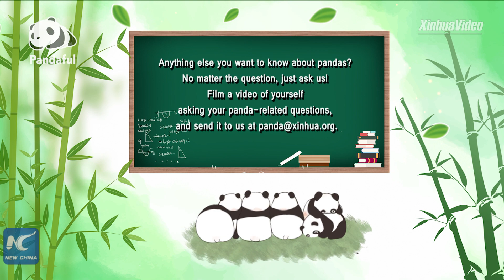Do giant pandas hibernate? | Pandaful Q&A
Do giant pandas hibernate? Find out the answer in the Pandaful Q&A.